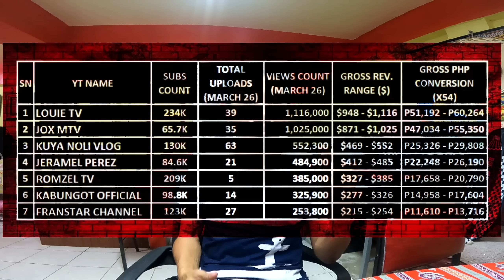Bagsakan din kahit malalakas